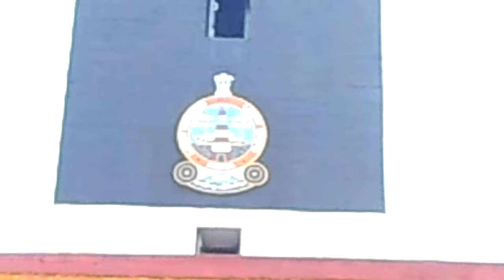Dolphin's Nose Lighthouse Andhra Pradesh Visakhapatnam | Vizag | HD 2018 by Sudip Datta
1080p Video of Dolphin's Nose Visakhapatnam | Vizag.

“Dolphins Nose”. got its name from the shape of the hillock extending into the sea. “Lighthouse”. Although this place is about far from the main vizag city.
Model of Dolphin Nose Light House, Vizac